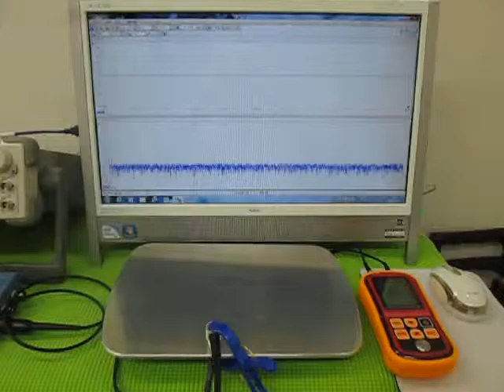音圧測定装置：超音波テスターを利用した実験動画 Ultrasonic experiment